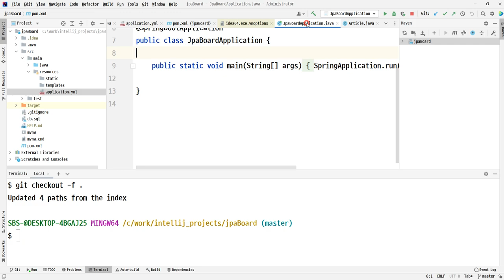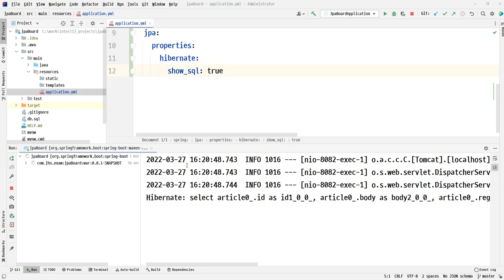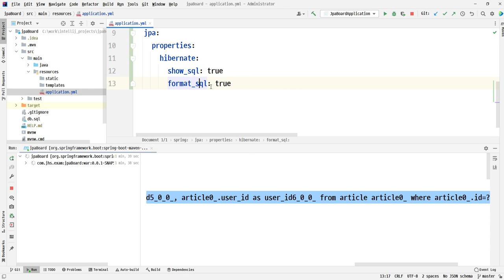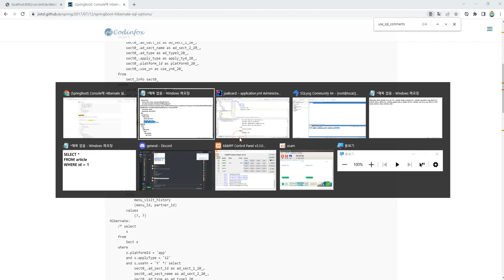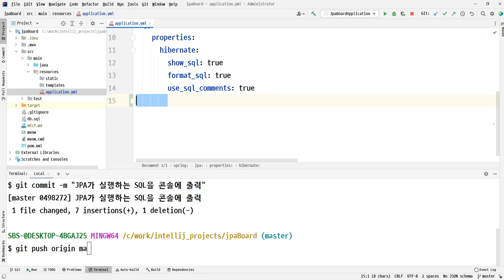22 03 27, ken 4751, JPA, 타임리프로 간단한 게시판 구현, 9강, JPA가 실행하는 SQL을 콘솔에 출력